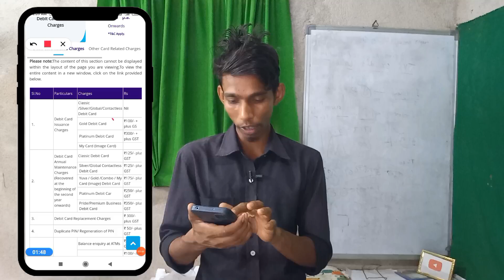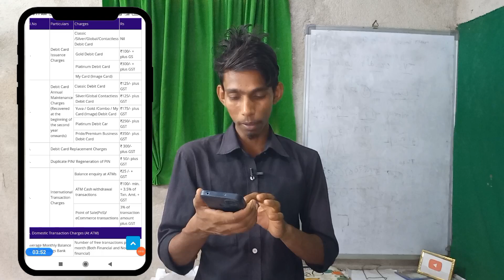All SBI ATM Card Charges 2023 | New Update